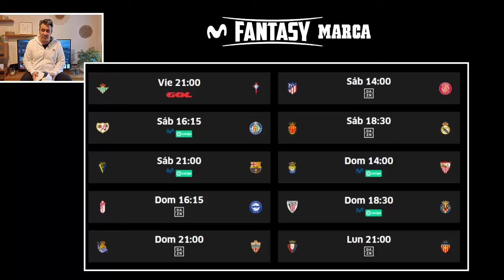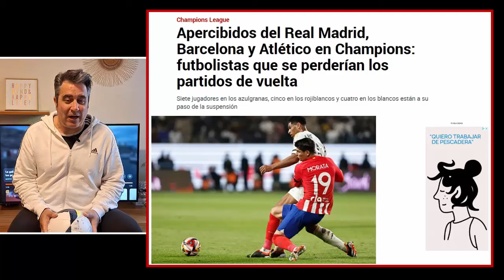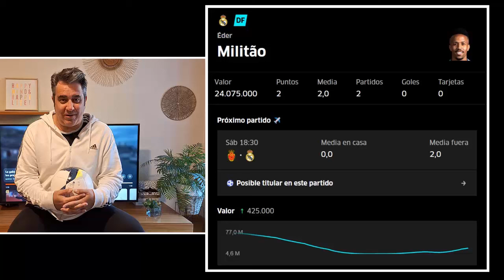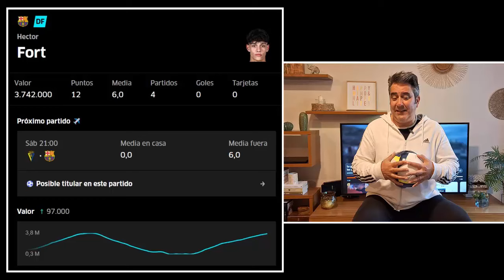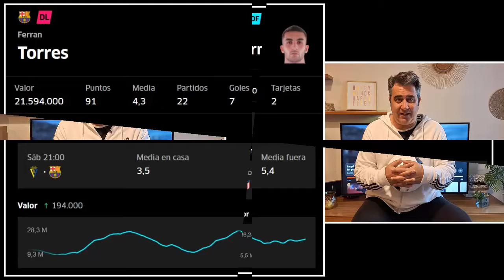Chollazos para la jornada 31 en el Movistar Fantasy MARCA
Vuelve LaLiga y los tres equipos Champions tendrán que hacer rotaciones en la jornada 31. En el video analizamos cada caso, incluyendo a los finalistas de Copa, y montamos la alineación ideal de los 'outsiders' con pinta de chollazos para el Movistar Fantasy MARCA.  Podéis jugar en la App o la web